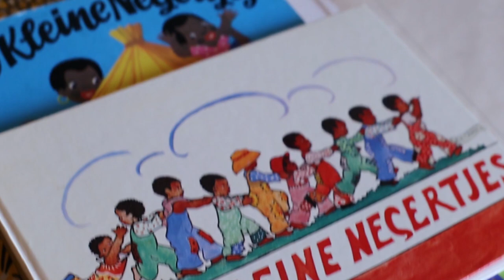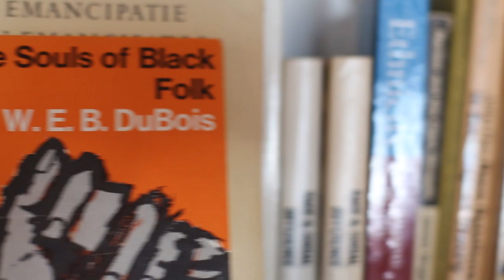Olave Talks to Jessy de Abreu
We went on a road trip, all the way to Amsterdam! We got to chat with Jessy de Abreu (one of the Black Archives founders) about intersectional politics, student organising & activism, politics of archiving & referencing, and soo much more!